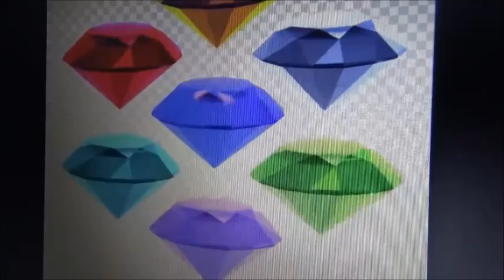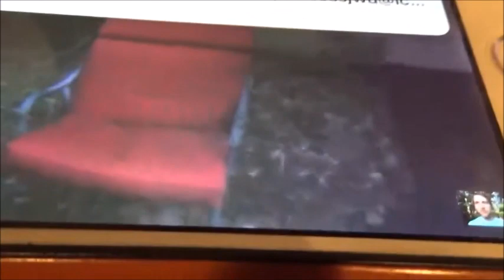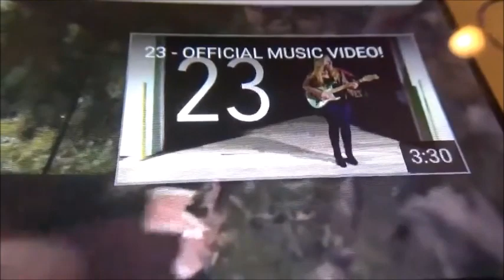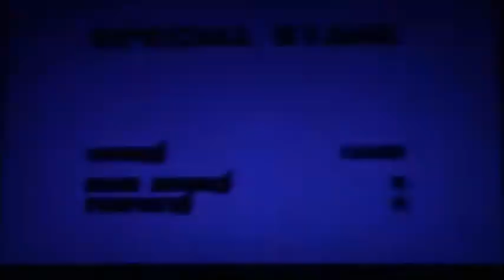Mario and Sonic Supercut Season two Episodes 11-12